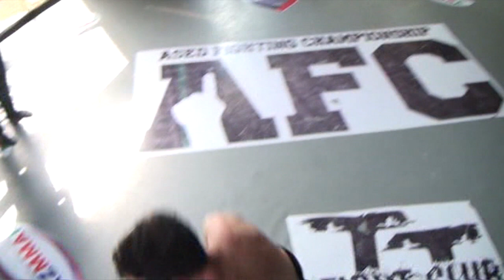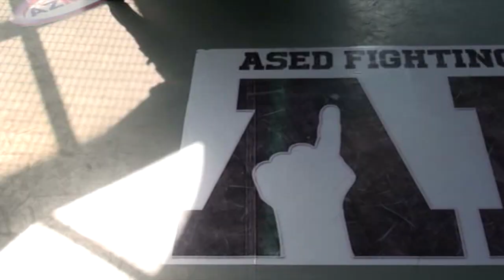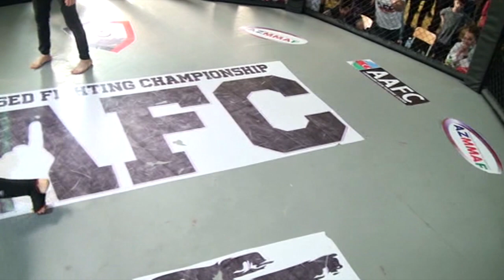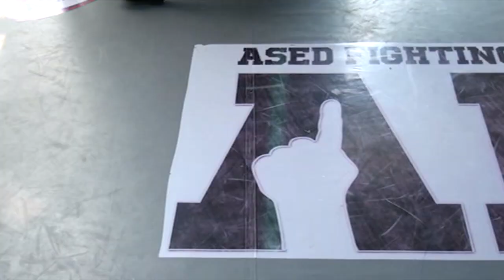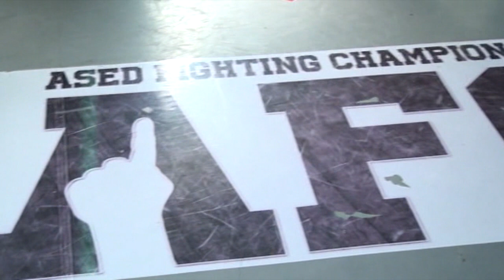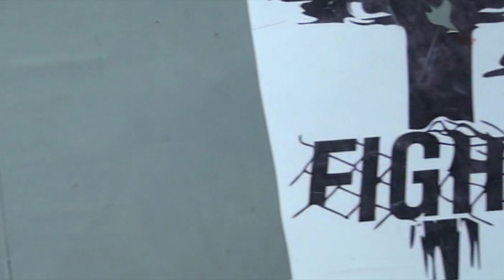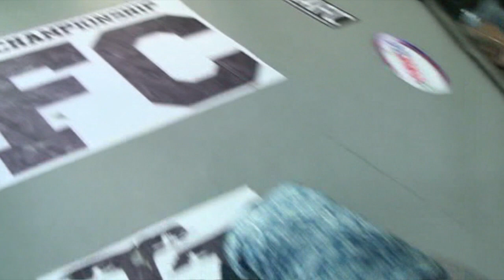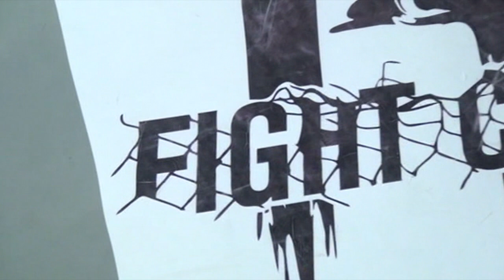AFC Young Lions-2